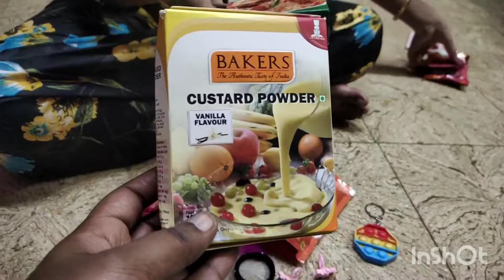Evening snacks chicken buff,THAsmi kutty fun moments 😂,kutty shopping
ஈவினிங் ஸ்னாக்ஸ் சிக்கன் buff,THAsmI குட்டி ஃபன்
 மூவ்மெண்ட்ஸ்,roja gifts shopping,kutty shopping hall
pls support